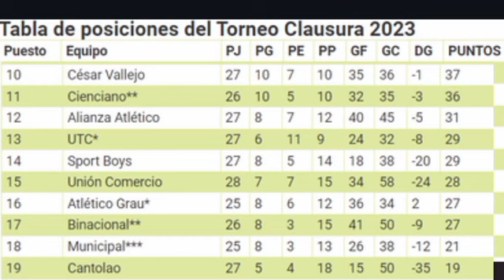TABLA DE POSICIONES LIGA 1 2023 CLAUSURA FECHA 10 Y TABLA ACUMULADA / UNIVERSITARIO 1-1 GARCILASO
TABLA DE CLAUSURA FECHA 10 LIGA 1 BETSSON 2023 HOY,
UNIVERSITARIO 1-1 DEPORTIVO GARCILASO,
RESUMEN UNIVERSITARIO 1-1 GARCILASO,
REACCION UNIVERSITARIO 1-1 GARCILASO,
ANALISIS UNIVERSITARIO 1-1 GARCILASOL,
TABLA ACUMULADA LIGA 1 2023 PERU,
CUSCO FC VS ALIANZA LIMA,
RESULTADOS FECHA 10 LIGA 1 2023,
TABLA ACUMULADA Y TABLA DE CLAUSURA FECHA 10 LIGA 1 BETSSON 2023,
VAR LIGA 1 BETSSON 2023,
TABLA DEL CLAUSURA 2023,
TABLA DE POSICIONES LIGA 1 HOY,
TABLA ACUMULADA HOY,
FECHA 8 CLAUSURA LIGA 1 BETSSON 2023,
PROGRAMACION FECHA 9 LIGA 1 BETSSON 2023,
TABLA ACUMULADA LIGA 1 BETSSON 2023,
TABLA ALIANZA LIMA,
TABLA SPORTING CRISTAL,
TABLA UNIVERSITARIO,
TABLA MELGAR DE AREQUIPA,
ALIANZA LIMA,
SPORTING CRISTAL,
MELGAR,
UNIVERSITARIO,
LIGA 1 BETSSON TABLA DEL CLAUSURA,
TABLA ACUMULADA LIGA 1,